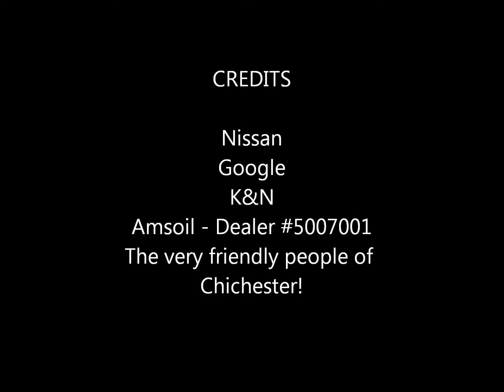SpecV Cruise in Pembroke/Québec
1x 2011 Nissan Sentra SE-R Spec-V (Metallic Red) with Injen/Amsoil Intake, and tinted windows, Amsoil Full Synthetic and Amsoil oil filter.
1x 2011 Nissan Sentra SE-R Spec-V (Daytona Blue) with K&N Intake, Amsoil XL, Royal Purple Oil Filter.